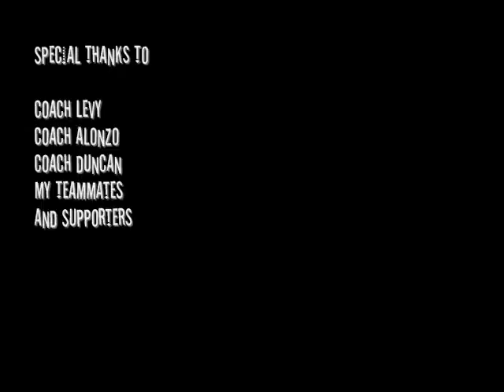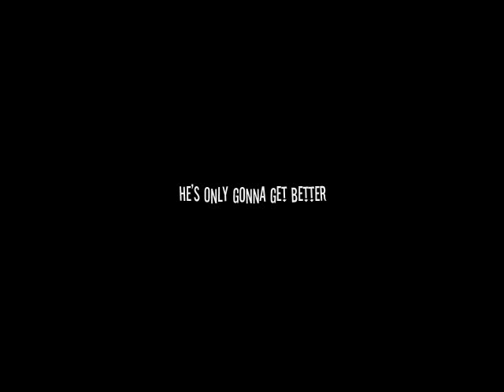Capital Prep Freshman Sensation Kahlil Dukes; Varsity Mixtape And Season Finale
The freshman year was real big for me. I got to be on a varsity team where I was the main attraction and I did my best to stay consistent. I led all freshman in the nation in scoring, I led the state of Connecticut in scoring, I got ranked 2nd in the state for my class, and 7th in the region of New England. I even surprised myself. Hopefully I surprise some scouts, recruiters, and big time schools. keep supporting me, AAU is next. It is truly great to be blessed!